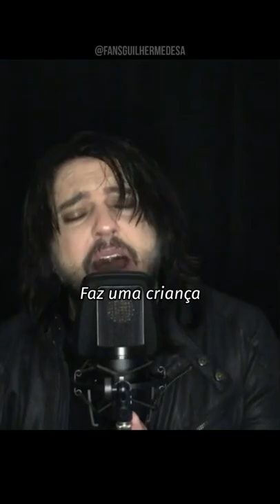Mais Que Um Mero Poema | Guilherme de Sá (Legendado)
Música composta por: GUILHERME DE SÁ.